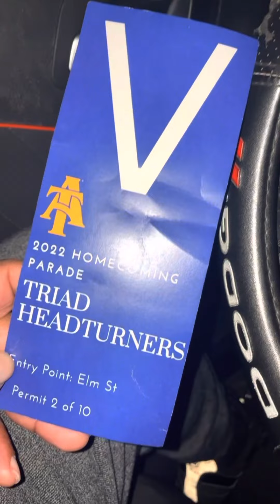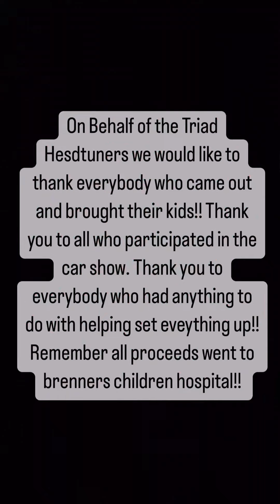NCAT GHOE parade and the triad headturners first ever trunk or treat